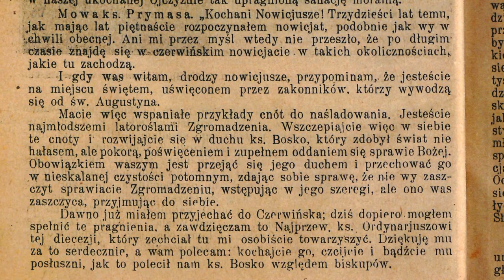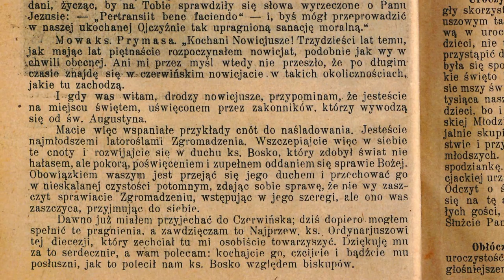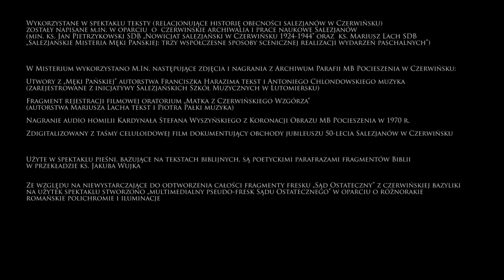IV CZĘŚĆ MISTERIUM PRZEMIJANIA - PRZED WOJNĄ